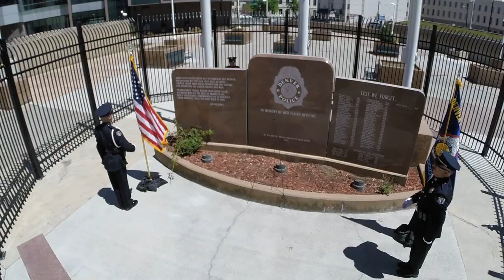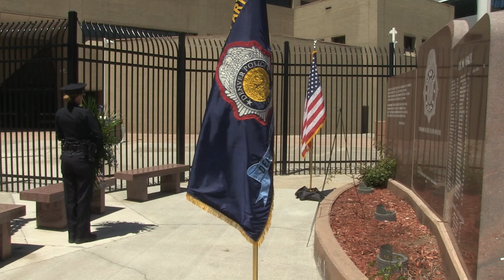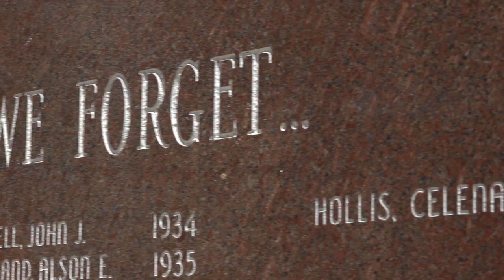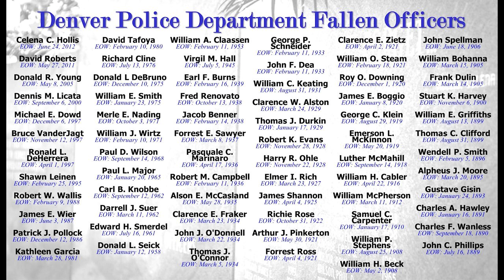Denver Police Memorial 2021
Each year during this week in May, we gather together to honor the 72 Denver Police Officers who have been killed in the line of duty. While the family and friends of those we've lost could not attend this year due to the COVID-19 pandemic, they are forever kept in our hearts.